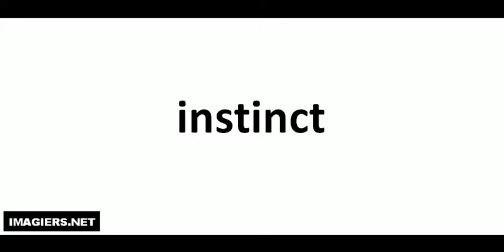Pronounce like a French